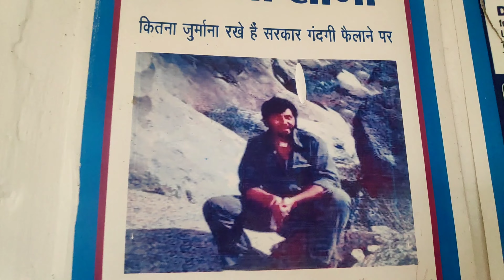After missing the train from Cooch Behar to Siliguri we faced many problems😅😵😱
Cover topic:-

travelling toto

travelling bus

travelling train

 miss the train

At last I came to Siliguri

After missing the train from Cooch Behar to Siliguri we faced many problems but we finally reached Siliguri.

all social network account:-

LIVING :- W.B SILIGURE